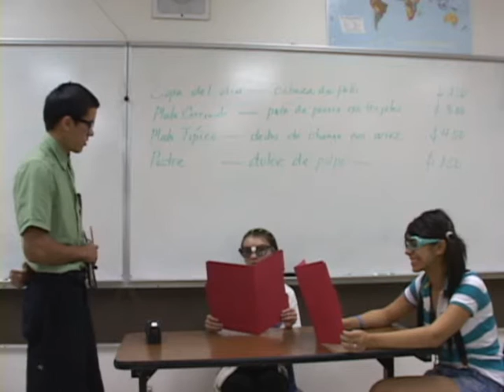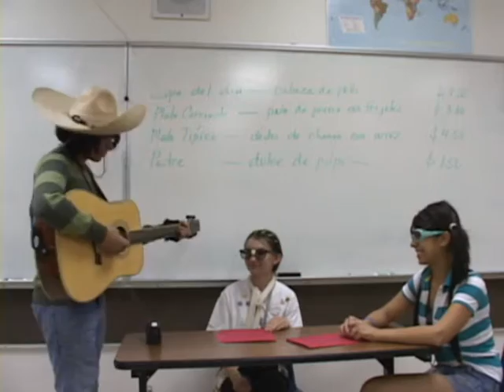Spring Pep Assembly and Stuff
Casa Verde High School Spring Pep Assembly and other stuff